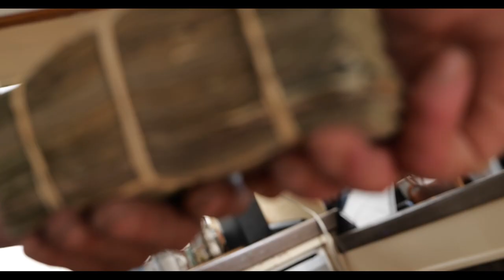T Bird Movie Teaser Trailer #1 - Tom Sizemore, Andy Dick, Bas Rutten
to see the film in a theater near you.
Starring Trevor Simms, Bas Rutten, Andy Dick, Derek Warburton, some kids who've never acted before, and the late great Tom Sizemore